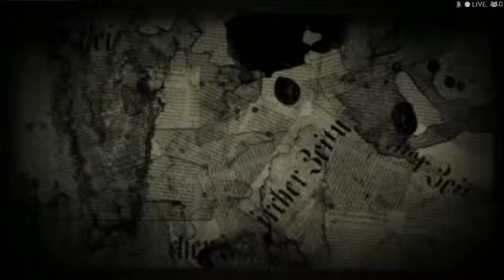Danganronpa (PC): a Ronpa through the field (of corpses) (Part 2)